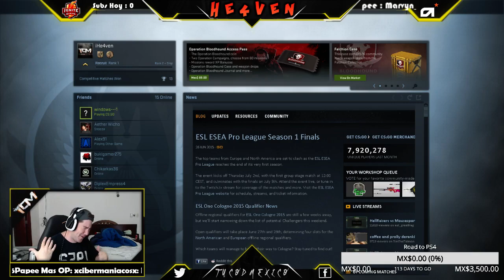HORA DE STREAM EN TWITCH! DEJENSE CAER!!